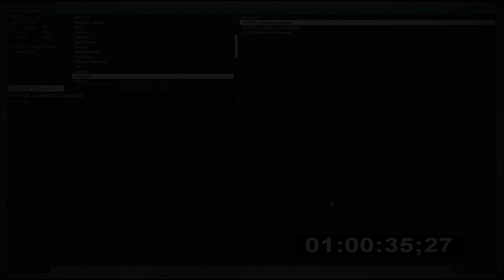[Friday Night Fights] Mosque Defense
SnowOwl brings his fellow Owl Keith to join Opfor on their mission to hold the Mosque from Blufor control.

Blufor: 29 Players
Opfor: 26 Players